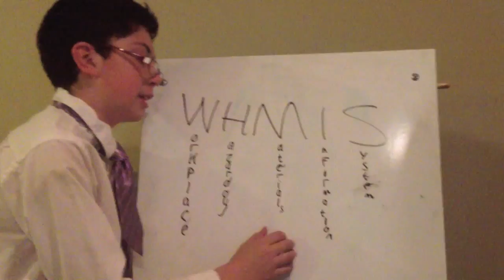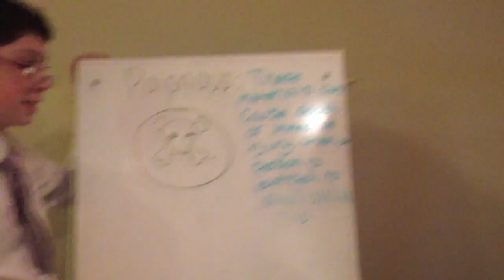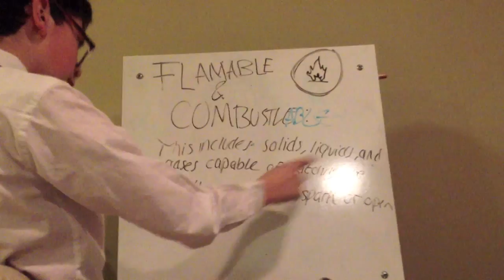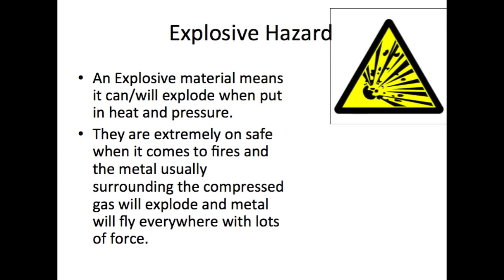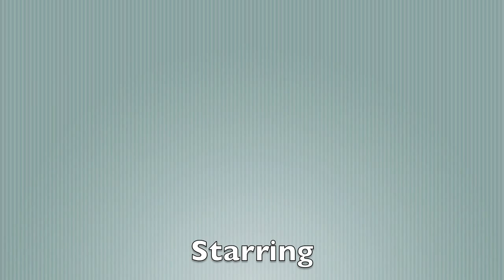WHMIS SAFETY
mr, pod teaches some children how to survive in the world of science